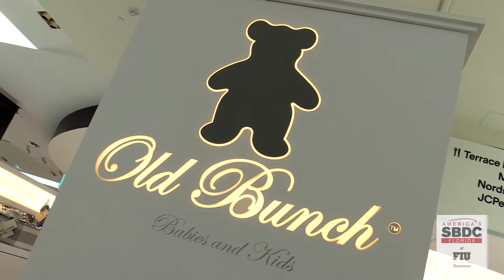Florencia Arditi, Owner, Old Bunch Babies & Kids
Florencia shares hers experiences with Florida International University's Small Business Development Center.